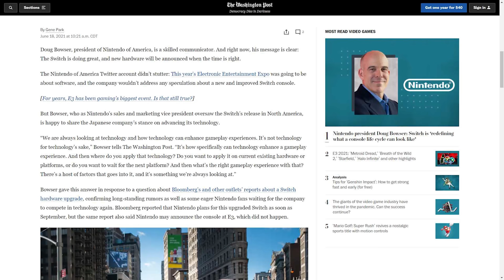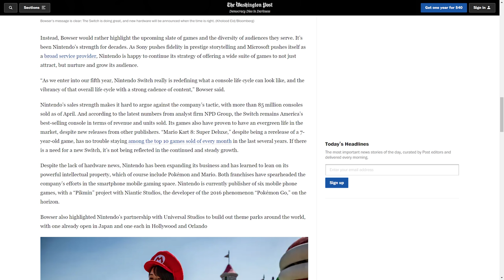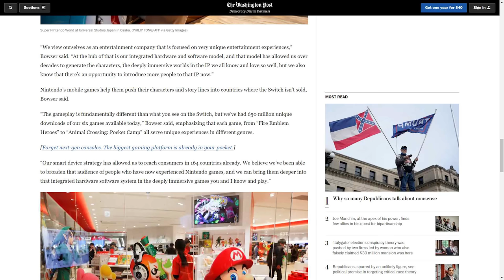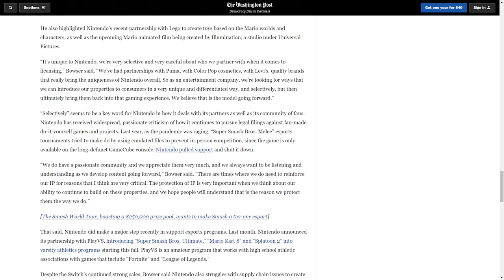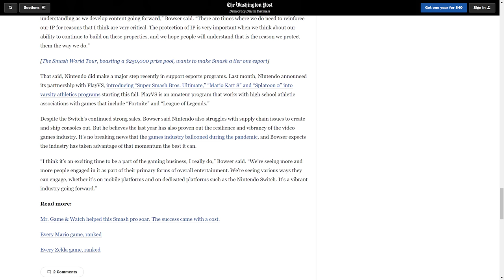Nintendo Has Officially Addressed the Switch Pro Reports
Nintendo's Doug Bowser addresses the Nintendo Switch Pro reports.
Daily entries: Comment/Like on this video. Confirm it through the above link!